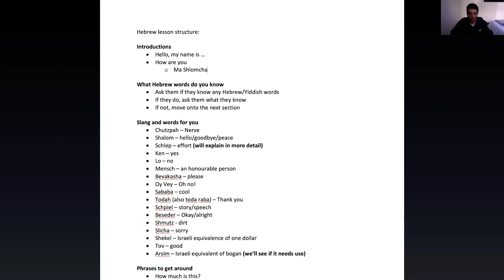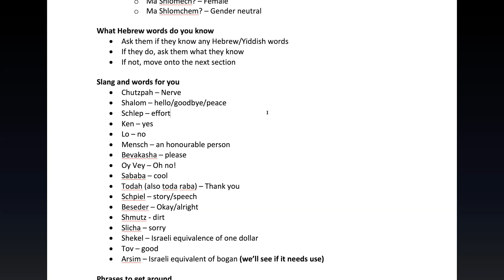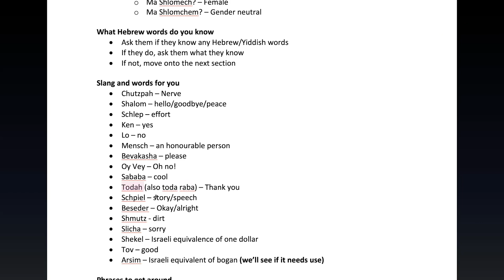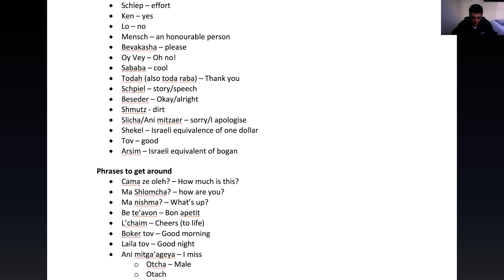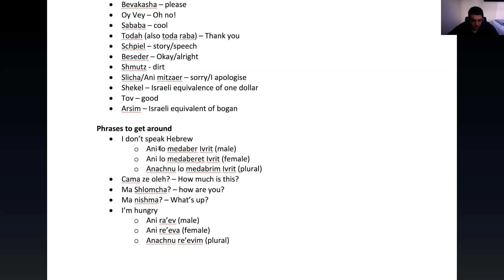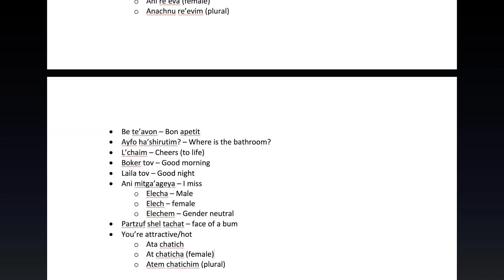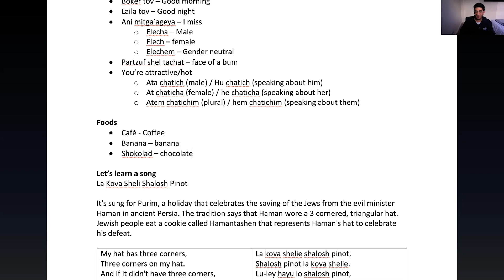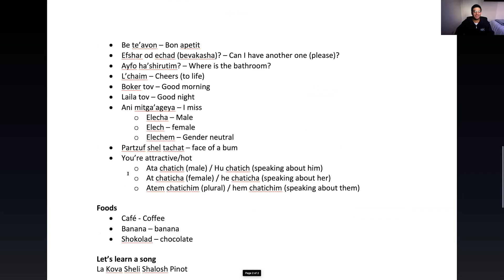ActivateUTS: Around The World in 31 Days | Intro to Yiddish/Hebrew | AUJS UTS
Pack your (imaginary) bags.

This May our cultural clubs and societies are bringing the world to your four walls – as part of ActivateUTS’ ‘Around the World in 31 Days’. Pick up a new language for that post-quarantine trip, spice up your playlists with some tunes and films from around the world, and get an insiders’ look into different cultures – from how-to fashion an African head-wrap to a behind the scenes of Lebanese lingo.

In this video, AUJS UTS are teaching you a beginners lesson in Yiddish/Hebrew.